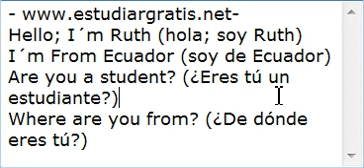Estudiar ingles video 1: Saludo y pregunta